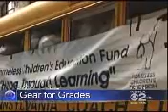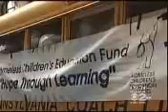Gear for Grades on Pittsburgh Today Live.wmv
The kickoff of the annual Gear for Grades initiative through Citizens Bank was recently featured on KDKA's Pittsburgh Today Live show. The clip highlights the initiative and its partnership between Citizens Bank and the Homeless Children's Education Fund in order to provide a new backpack and school supplies to children and youth experiencing homelessness within Allegheny County. More information on the initiative can be found